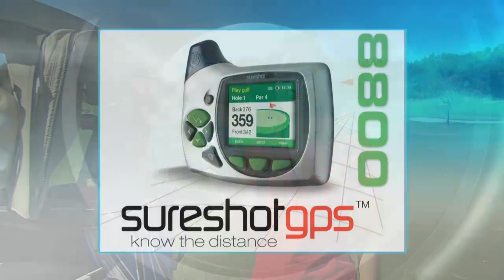MYGOLFSHOW PILOT MASTER PRT2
Mygolfshow brings the world of golf and  golf travel to your desktop every month. A golf travel show that takes you to the world's most alluring golf destinations as well as hidden gems in our own backyard. Professionals and affable presenters provide an informative and entertaining review of golf courses and resorts as well as the iconic attractions and cultural experiences that make each destination unique. If the viewer likes what they see, our major travel partners will be able to whisk them away for an unforgettable holiday. Mygolfshow's monthly 'Hot Deals and Tour Specials' will provide unbeatable value. Viewer competitions for 'money can't buy golf experiences' will excite and engage the audience, and product reviews and golf tips will inform and educate, ensuring broad appeal to the viewing audience.
A unique lifestyle travel presentation, Mygolfshow.tv will deliver the world's most alluring golfing destinations, with the latest golfing events, right to your desktop. Top ranking courses and resorts, signature holes, unique golfing experiences and major golf events and promotions will form the core aspects of the show. Iconic tourist attractions, recommended accommodations, cultural traditions and of course the people will add human interest to every destination feature.
Mygolfshow brings together vast experience in television & media production, online marketing, golf tourism and travel industries. Embracing state of the art audio visual and web based technologies, Mygolfshow will be produced and offered in full high definition and hosted on-line by an interactive web site. A high speed download will allow you to watch Mygolfshow when you want, commercial free, in the convenience of your office, on your portable mobile device, or in the comfort of your own home.
Launching eary in 2011 to over 135,000 subscribers, Mygolfshow will have a larger circulation than all of Australia's golfing magazines combined. Subscriber surveys confirm Mygolfshow's viewers are avid golfers with a propensity for travel. Predominantly baby boomers and self-funded retirees, viewers are asset rich investors with high disposable incomes. Mygolfshow content and destination features will also be repackaged for national and international television distribution.
Mygolfshow.tv is destined to become the ultimate on-line golf destination.